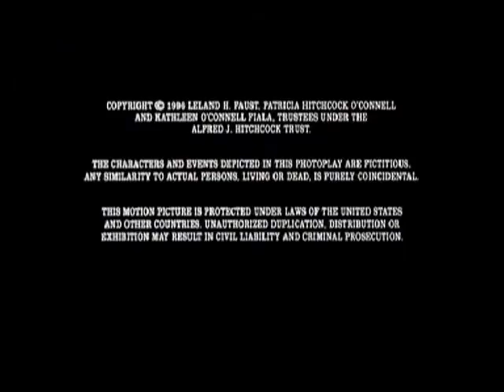FICARQ 2013 | Vertigo Trailer